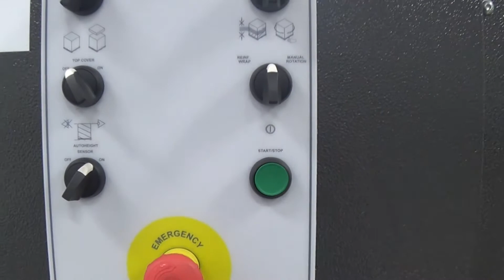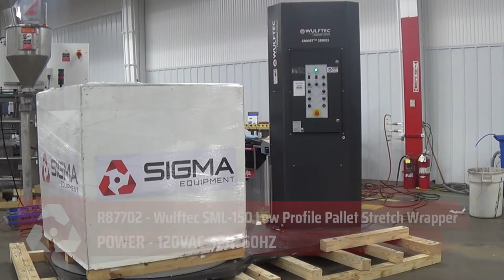R87702 Wulftec SML 150 Low Profile Pallet Stretch Wrapper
This is a functional video of R87702 Wulftec SML 150 Low Profile Pallet Stretch Wrapper. for more available equipment.